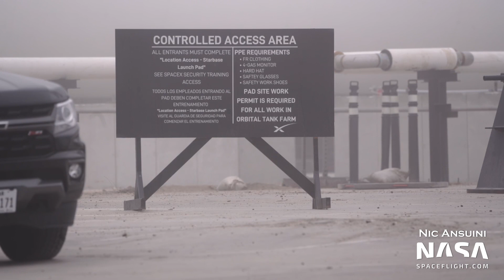Five Huge New Methane Tanks Lifted Into Place at the Orbital Tank Farm | SpaceX Boca Chica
Three additional large methane tanks were moved to the Orbital Launch Site and lifted into position. Meanwhile, LR 11000 crane parts arrived and crews worked on a Ship aft section at the Production Site.

Video and Pictures from Nic (@NicAnsuini) and the NSF Robots. Edited by Jack (@theJackBeyer).

0:00 - Delivery to Launch Site
0:24 - Methane Tank Lifted Into Place
0:55 - Third New Methane Tank Moved to the Launch Site
1:42 - Next Methane Tank Lifted
1:56 - Methane Tank Transport Truck Leaves Launch Site
2:11 - Fourth New Methane Tank Moved to the Launch Site
2:53 - Fifth New Methane Tank Moved to the Launch Site
3:15 - Another Methane Tank Lifted Into Place
3:36 - All Five New Methane Tanks In Place
4:03 - Orbital Launch Site and Tank Farm
4:15 - Fake Owl For Scaring Off Other Birds
4:30 - Sign at the Orbital Tank Farm
4:46 - LR 11000 Crane Parts Arrive
5:33 - The Production Site
5:46 - Crews Work on a Ship Aft Section
5:58 - Crew Lift Up Next to a Nosecone Barrel
6:10 - Production Site
6:23 - Nosecone Barrel Outside the High Bay
6:36 - Dome Moved at the Production Site
6:54 - The Wide Bay and High Bay
7:22 - Wide Bay Construction
7:54 - Booster 5, SN15, Ship 22, and Ship 16
8:38 - Nosecone Test Rig in Storage
8:53 - Booster 7's LOX Tank Section in the High Bay
9:08 - Ship 21 at the Production Site